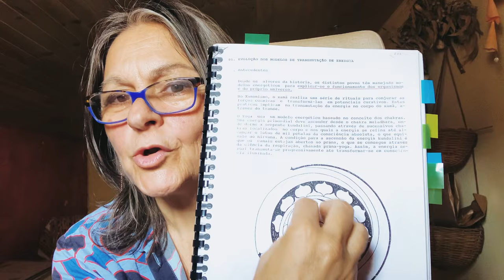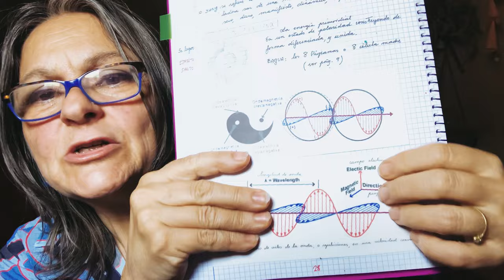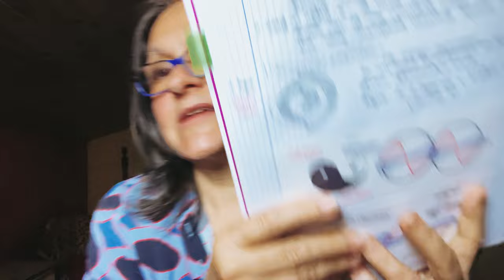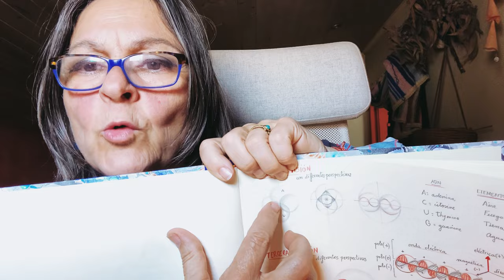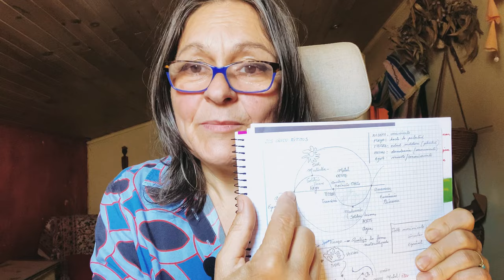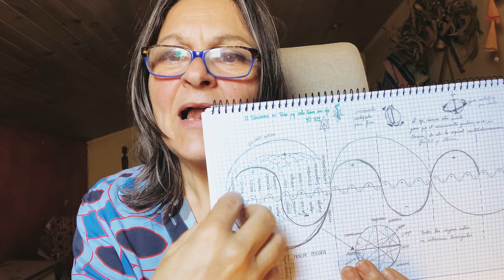La dimensión universal de la Curva Metodológica de Biodanza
Repasar la Teoría de Biodanza, la original editada por ALAB, en la década de los 80-90 es un placer infinito. Cada vez que me sumerjo en algún concepto que quiero repasar o alguna idea para crear el contenido de la semana,  me maravillo de la profundidad y el campo inmenso que abarca la Danza de la Vida.

En este video comparto la necesidad de abarcar la teoría de Biodanza, desde una visión circular, donde el plano no nos limite y podemos ver la Curva metodológica de biodanza como la primera división celular que acontece en la creación de la vida, o como la explicación de la génesis orgánica a partir de símbolos como el Taijitu o Yin-Yang de la cultura china, y otras imágenes que representan, a lo largo de la historia de la humanidad, el Orden Cósmico, su estructura, la Matriz y el Patrón generando la Materia.

Deseo que te pueda inspirar en tu labor.

Te invito a visitar mi canal de telegram donde comparto información referente al paradigma biocéntrico. Aqui el enlace